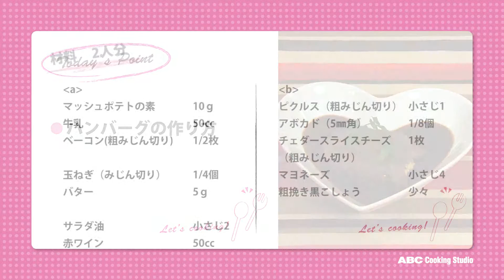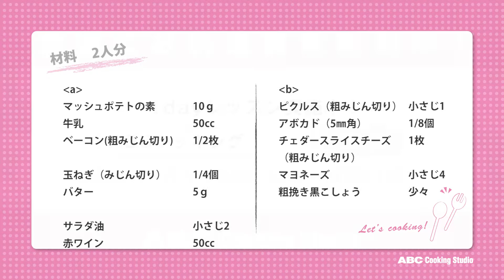ポテトサラダハンバーグ